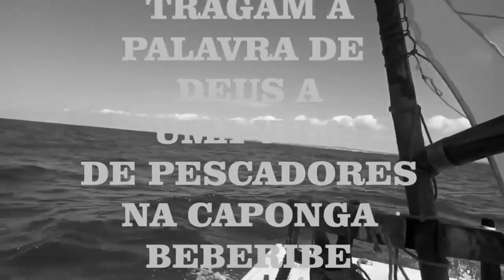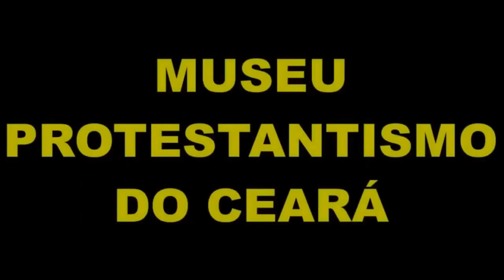ASSEMBLEIA DE DEUS CHEGA A CAPONGA